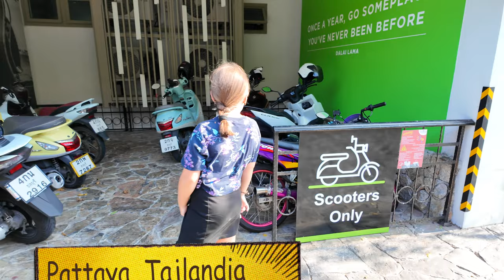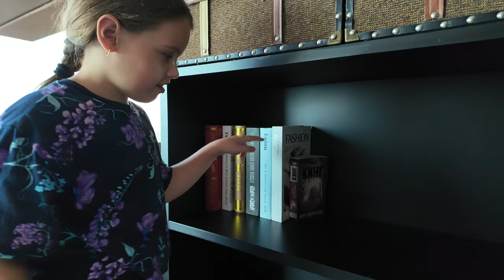Zwiedzamy Riviera Ocean Drive w Pattaya: Luksus Życia w Tajlandii z Lokalnym Przewodnikiem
🌟 Odkryj luksus życia w Tajlandii! W dzisiejszym vlogu zabieram Was na ekskluzywną wycieczkę po Riviera Ocean Drive w Pattaya, gdzie razem z lokalnym przewodnikiem poznajemy sekrety tego wyjątkowego miejsca. 🌍 Dołączcie do naszej przygody i zobaczcie, jak wygląda życie w jednym z najbardziej ekskluzywnych miejsc w Pattaya!